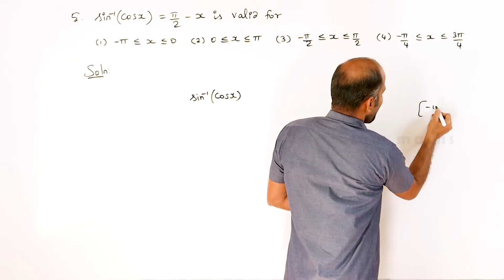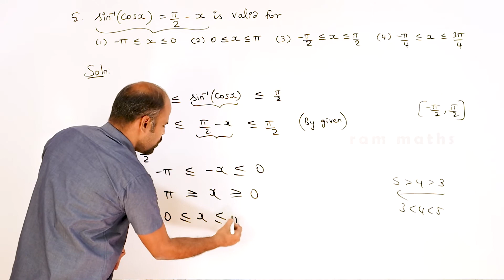12th | ex. 4.6 | Q.No. 5 | Inverse trigonometric functions | State Board | ram maths